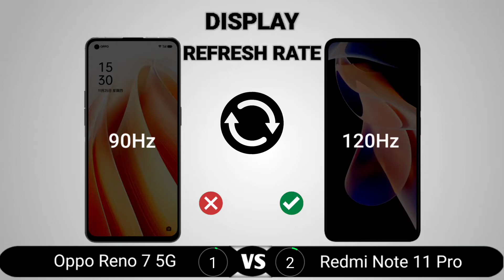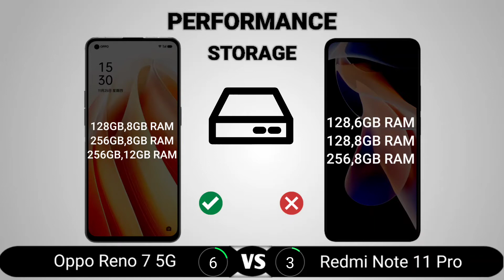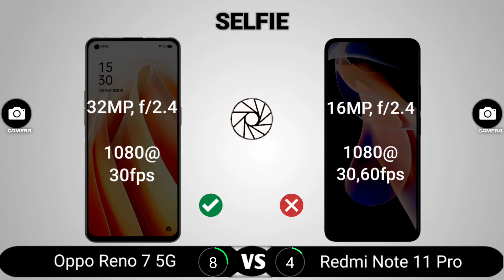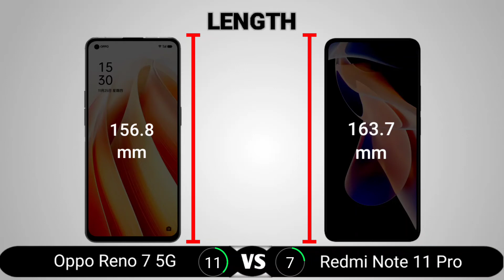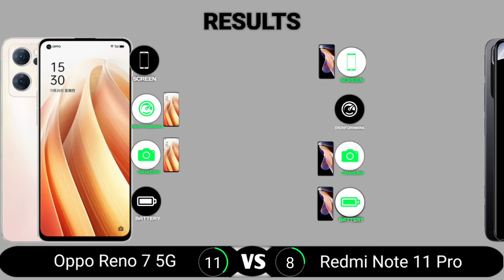Oppo Reno 7 5G vs Redmi Note 11 Pro (China)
Oppo Reno 7 5G vs Redmi Note 11 Pro comparison. In this video, we compared the Oppo Reno 7 5G and the Redmi Note 11 Pro. The areas we covered in the comparison video include the display, performance, camera, battery, body, features, and price. At the end of the video, we crowned one device the king which means it is the better one to buy.

Tags: Oppo Reno 7 5G vs Redmi Note 11 Pro,
Reno 7 5G vs Redmi Note 11 Pro,
Redmi Note 11 Pro vs Oppo Reno 7 5G,
oppo Reno 7 5G vs Redmi Note 11 Pro which is better,
difference between Oppo Reno 7 5G and Redmi Note 11 Pro